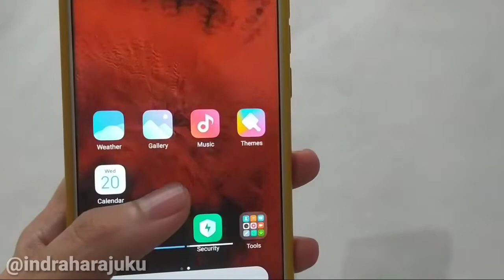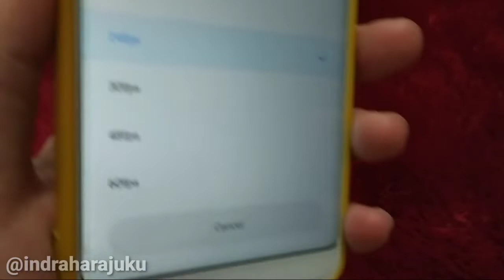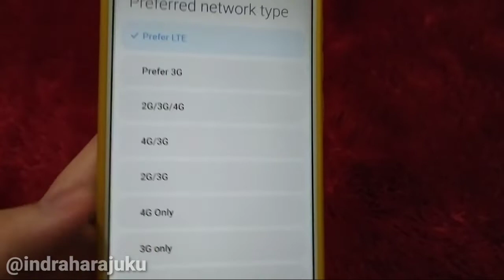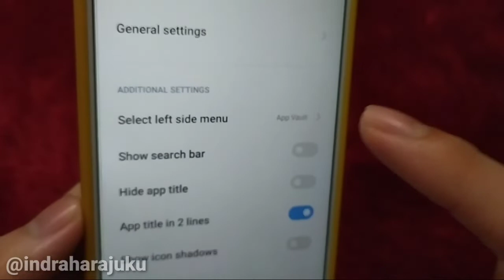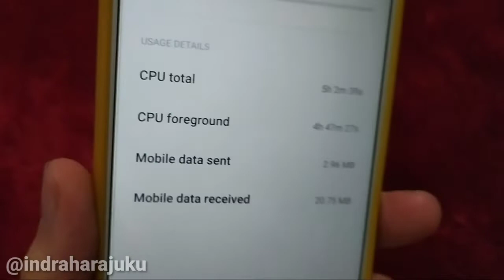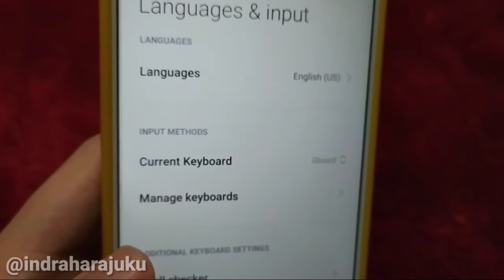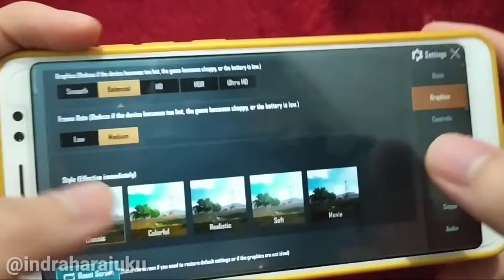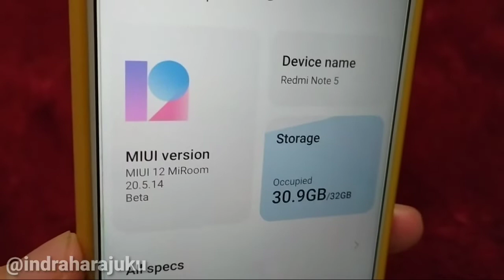REVIEW MIUI 12 by MIROOM 20.5.14 Beta Best Battery Life Pada Redmi Note 5 Custom ROM MIUI Terbaik ?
halo gaes di video ini saya membagikan video review miui 12 by miroom 20.5.14 beta update pada redmi note 5 pro whyred best custom rom miui.
update miroom note 5,
miroom whyred,
miroom note 5,
miui 12 whyred,
review miroom miui 12,,
review miroom miui 12 whyred,
miroom miui 12 whyred,
review miroom miui 12 note 5,
berikut bahan bahan yang digunakan :